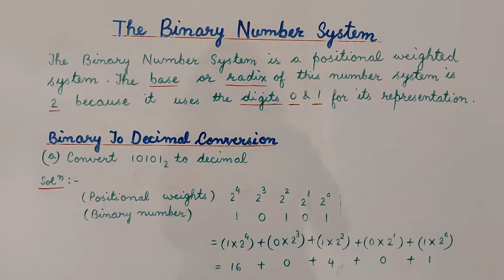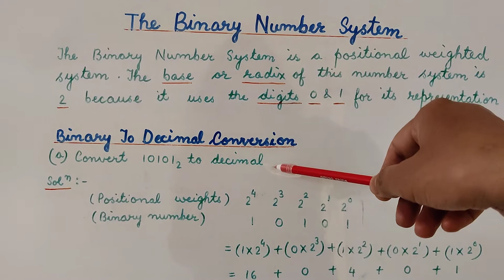Binary to Decimal Conversion in Hindi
Conversion of Binary numbers to Decimal with few examples well explained in Hindi